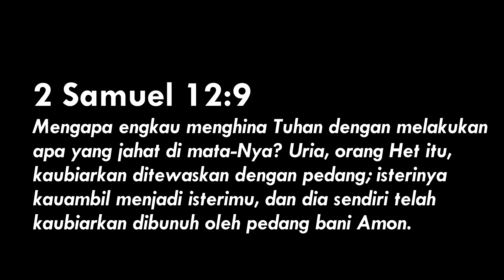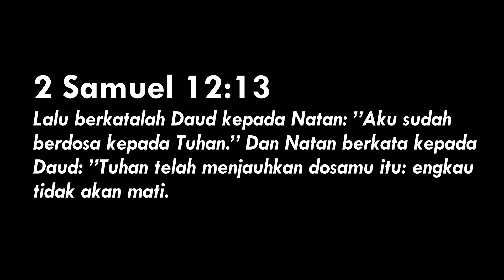PEMENANG - Mezbah Terang #282